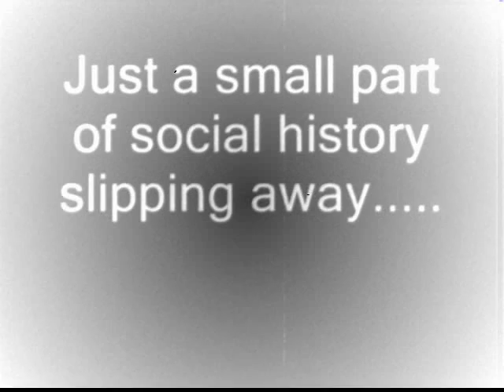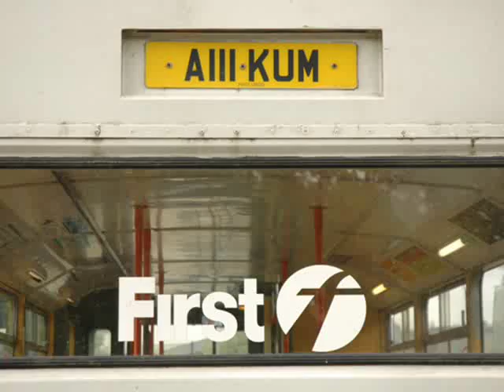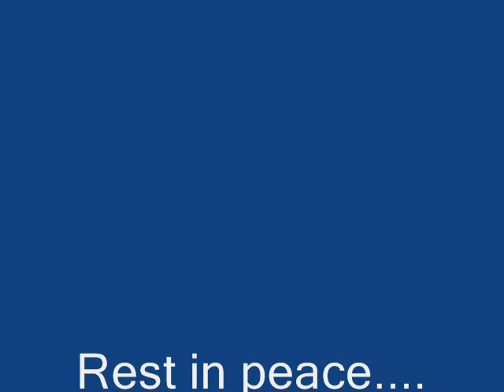Farewell our Olympians WYPTE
A look back at WYPTE olympians